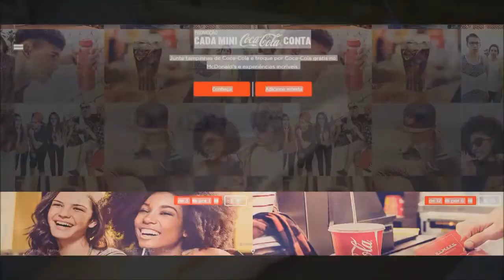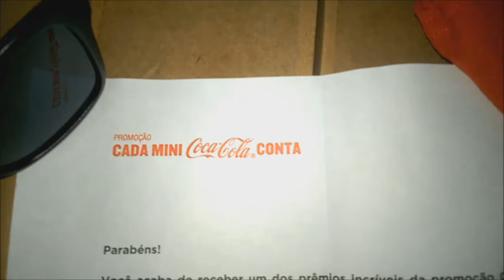Recebendo Prêmios da Promoção Cada Mini Coca-Cola Conta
GambiaHero Gamecube PS3FAT ArlessonSilva ConsertoDoInscrito ArliissonxD É Isso ae galerinha , recebendo os prêmios da Promoção cada mini Coca-cola Conta ,, vejam como recebi e como veio tudo certinho

da uma passada Lá (y)